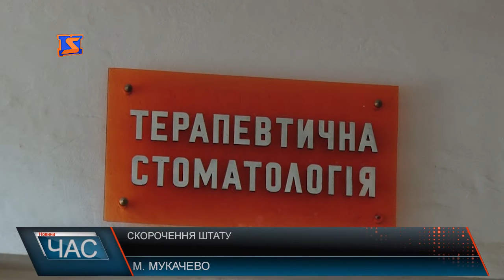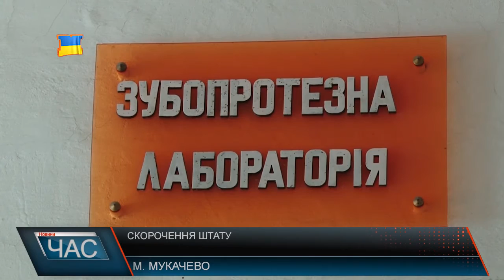Лікарі-стоматологи проти реорганізації в Мукачівській ЦРЛ та скорочення штатних дантистів